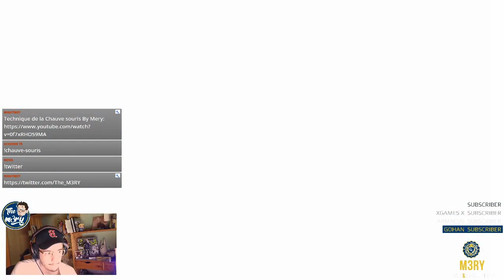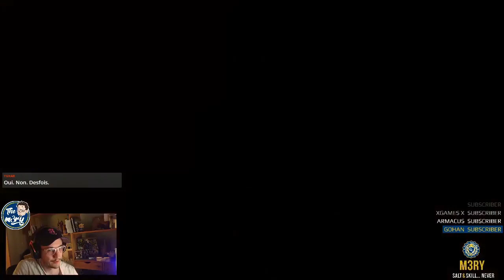CE DOUBLE FRAG DE TARE ! - RAINBOW SIX SIEGE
Pendant nos games viewers, ce double kill...

Alors, skill...ou pûre chance ? :D ⤵️